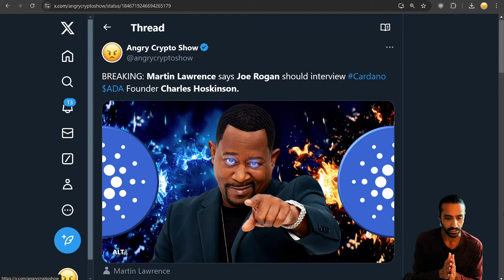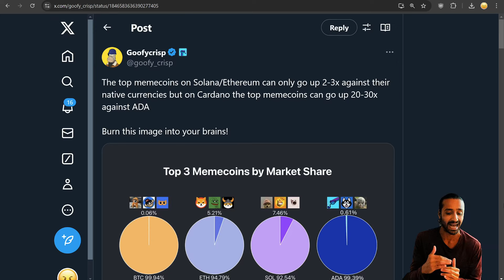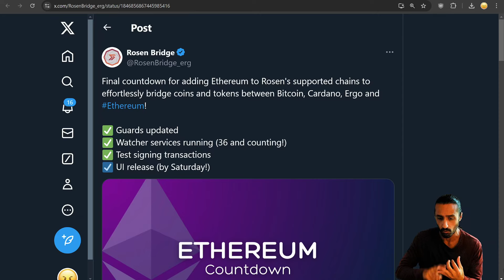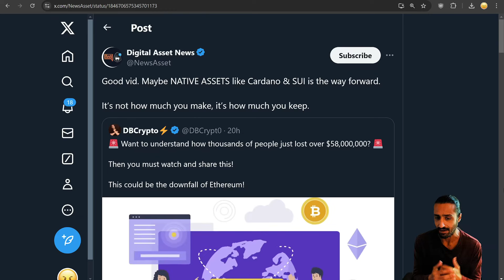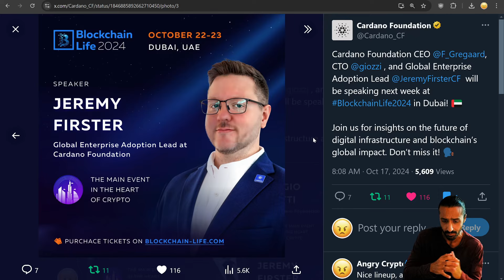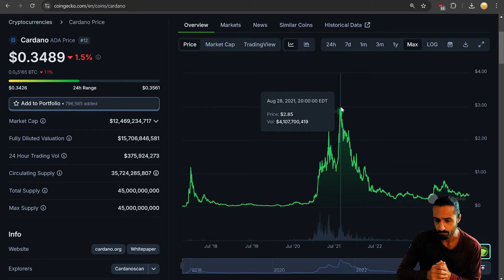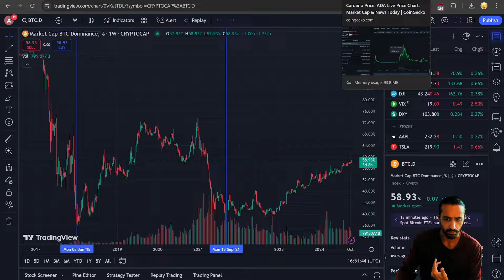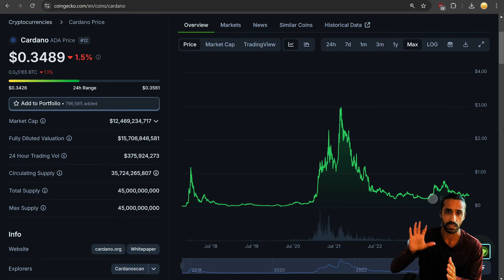Martin Lawrence: Joe Rogan Should Interview Charles Hoskinson. Angry Crypto Reacts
Angry Crypto Show React / Review to exciting Cardano ADA / $ADA news, World Mobile Token sets NEW RECORD, AirNode (Batch Two, Drop Two) SOLD OUT in TEN Minutes. $WMT $WMTX. Martin Lawrence says Joe Rogan should interview Cardano Founder Charles Hoskinson. TradingView, with over 60 Million users, fully integrates memecoin $SNEK, including volume, market cap, socials, and more. Massive buys are coming in for SNEK, including 150,000 $ADA worth! Memecoins like Snek, Nike, have massive upside potential compared to the rest of the ecosystem. Charles Hoskinson meets with Emin Gun Sirer, Founder and CEO of Ava Labs / Avalanche / AVAX. Could we see an $AVAX collaboration partnerchain around the corner? CoinDesk features Decentralized Bridge Wanchain, as "a continuation of Cardano's Ouroboros." With Solana now integrated with USDC, Wanchain is "working on a Direct Bridge" between $ADA and $SOL. Digital Asset News says maybe Cardano Native Tokens / Assets are the way forward! Elon Musk (Parody) account teases picture of memecoins including Snek. Cardano Foundation CEO Frederik Gregaard, CTO Giorgio Zinetti, and Adoption Lead Jeremy Firster will be speaking next week at Blockchain Life 2024 in Dubai! Finally let's talk brand, culture, community, narrative, and assess BTC.D / Bitcoin Dominance rising, and signals that are precursors for Altcoin Season. What price prediction can we expect for ADA and when? What is the driving story for this bullrun? What about Bitcoin Global Search and off chain qualitative analytics? I think Alt Season is close, a minimum of Q1 or Q2 2025, and we can easily surpass the previous ATH, given that last bullrun we didn't have smart contracts and still did 100x.